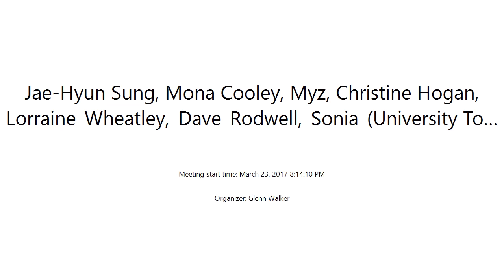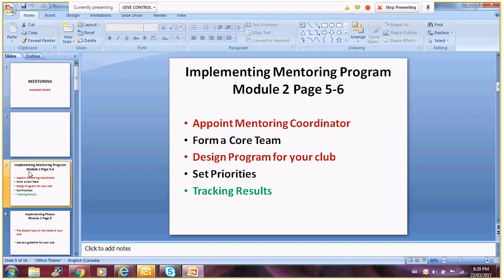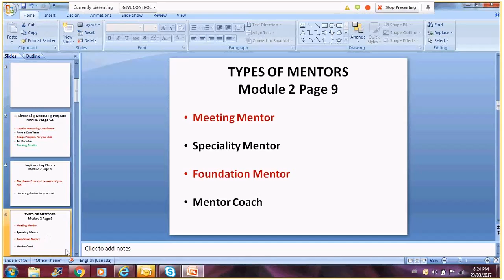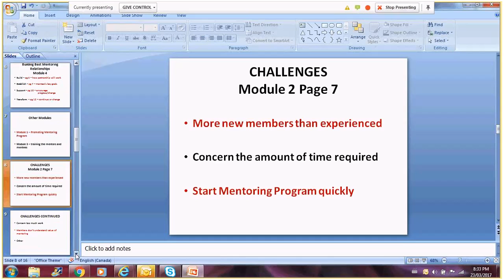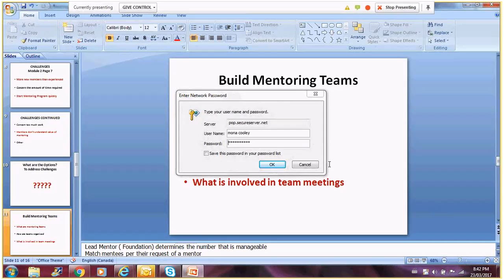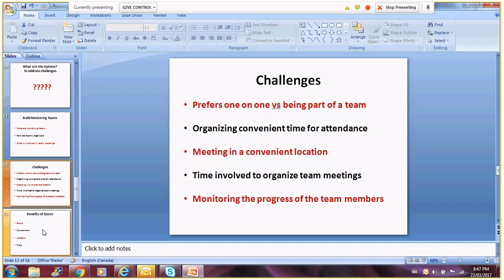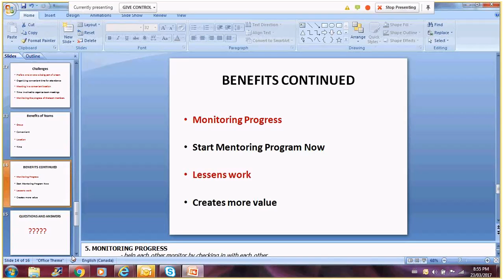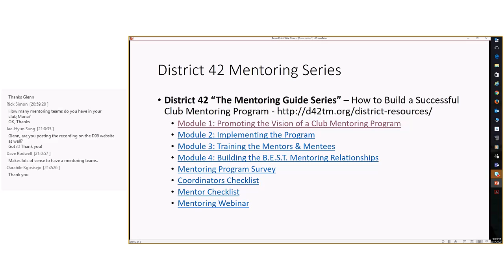The Mentoring Team with Mona Cooley DTM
Mona Cooley provided us with an overview of a team mentoring concept that she and other Toastmasters in Calgary have developed.